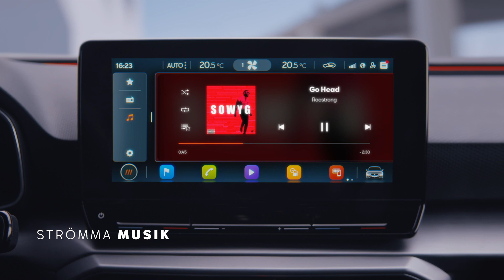Born ready. Nya SEAT LEON.